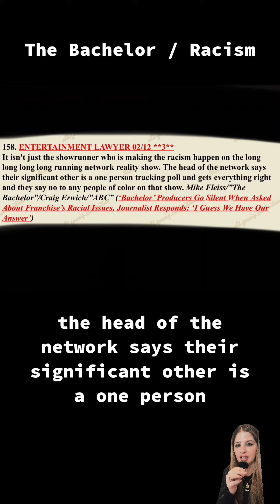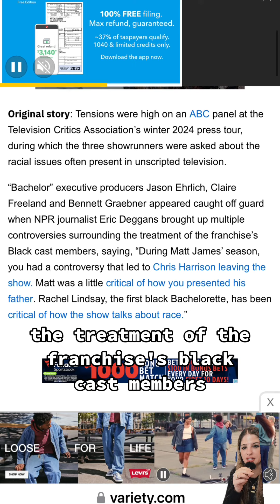The Bachelor / Racism